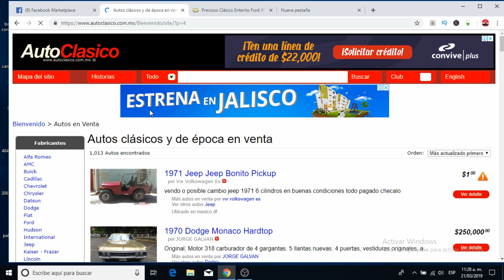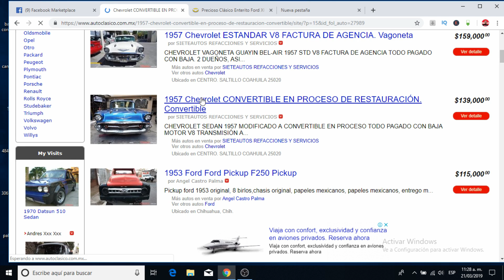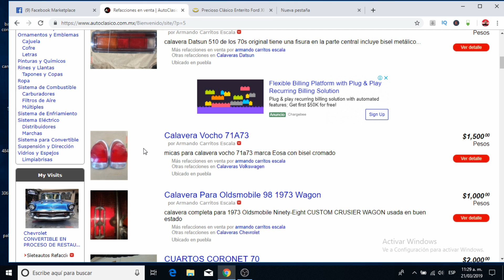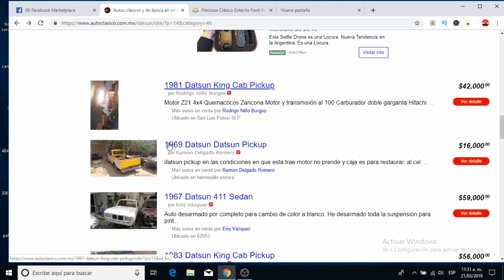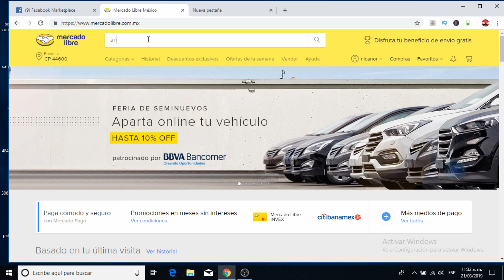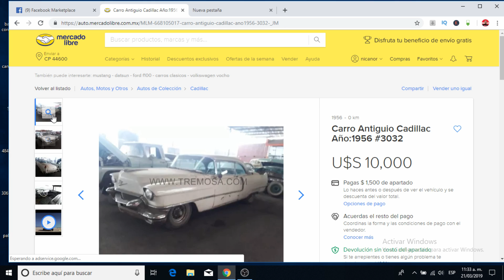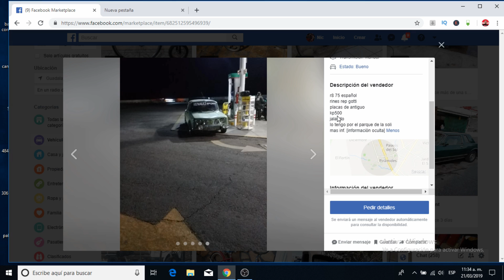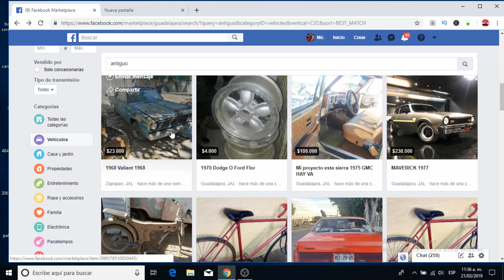cuanto cuesta 💲💲 un auto clasico? la guia mas completa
cuanto cuesta 💲💲 un auto clasico? en estas paginas podras encontrar la respuesta ya que podras revisar mas de 900 vehiculos clasicos y antiguos en venta  asi como partes , refacciones, eventos y datos interesantes de los autos de tu preferencia